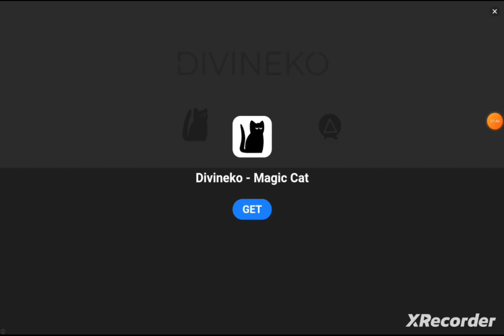Noob vs Pro vs Hacker Geometry dash